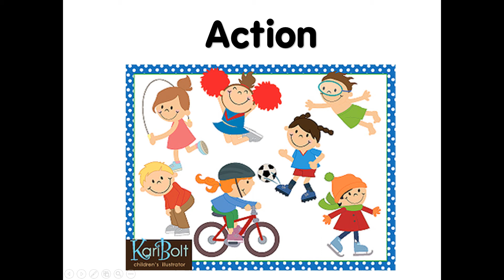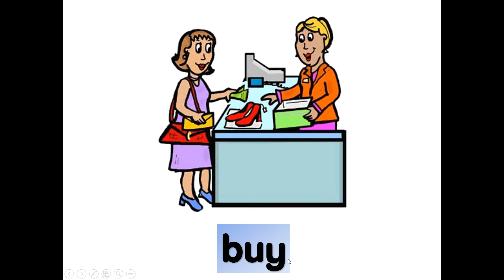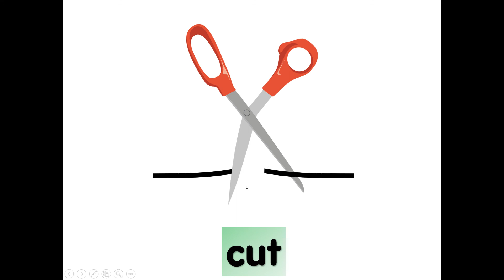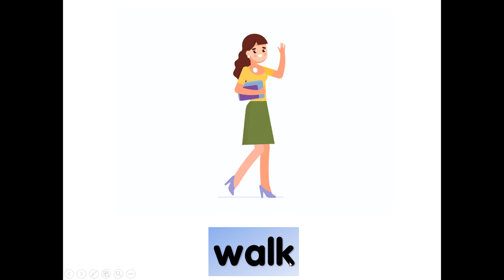Action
Learn about action using picture to help pupils understand the words.